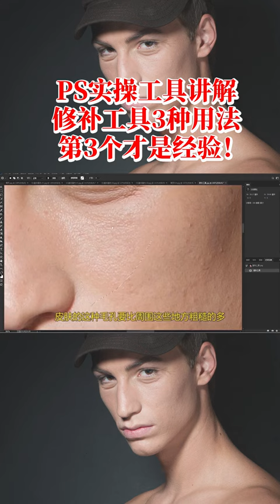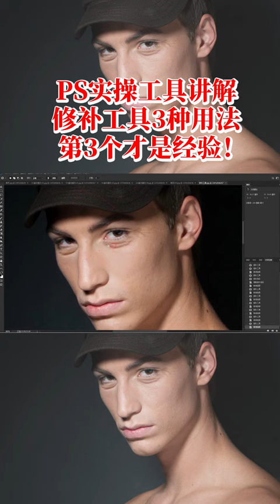Photoshop tips ep 69